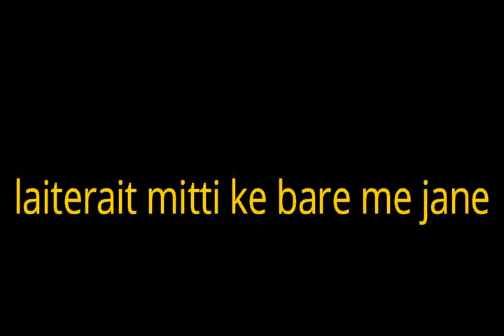लैटेराइट मिट्टी के बारे में